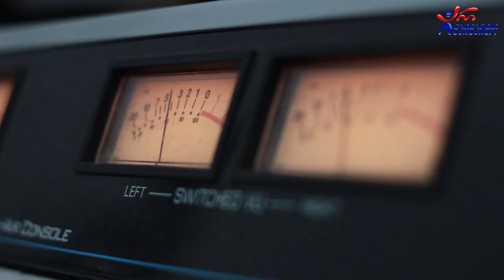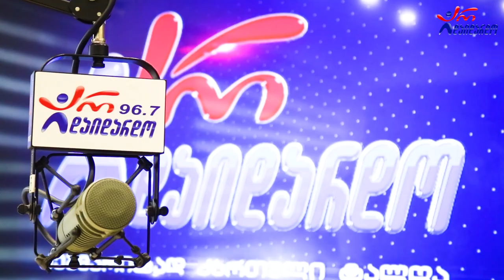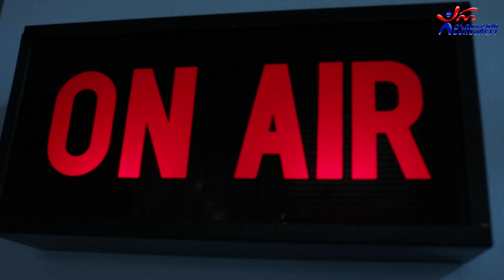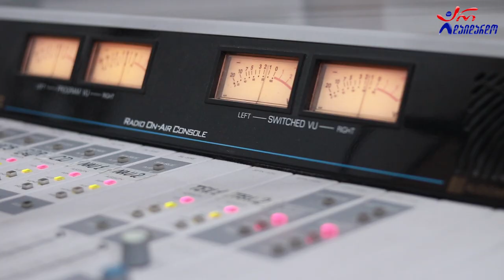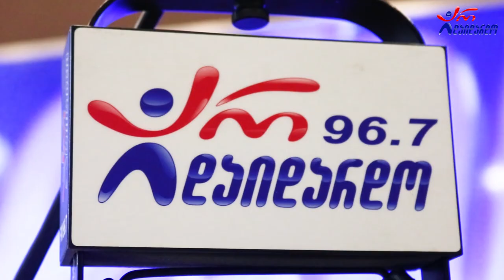გელა დონაძე & ანუკი ცქვიტინიძე. "საღამოს რადიო შოუ". 3.10.2022. ვიდეო კოლაჟი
2022 წ.  3 ოქტომბერი
☛ ორშაბათი - 19:00. გადაცემა "საღამოს რადიო შოუ" ლაშა რამიშვილთან ერთად. სტუმრად გელა დონაძე და ანუკი ცქვიტინიძე. ვიდეო კოლაჟი